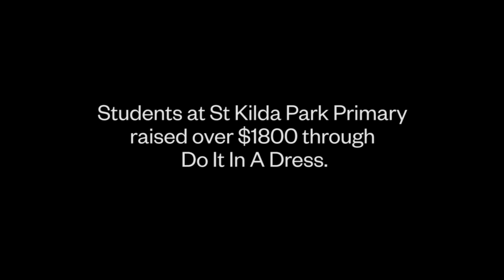Thank You St Kilda Park Primary School